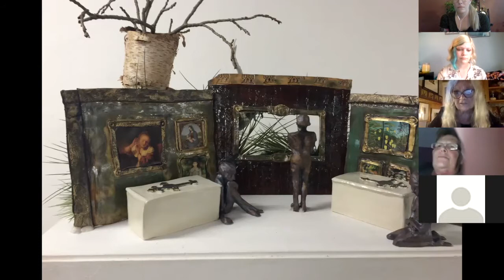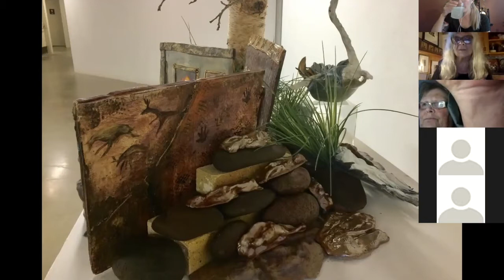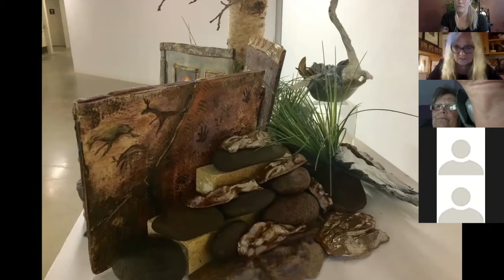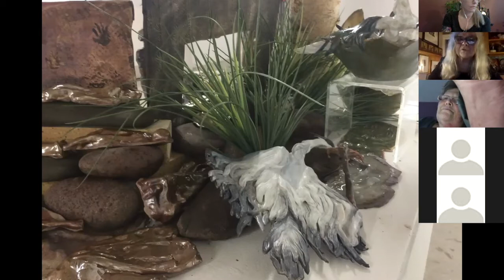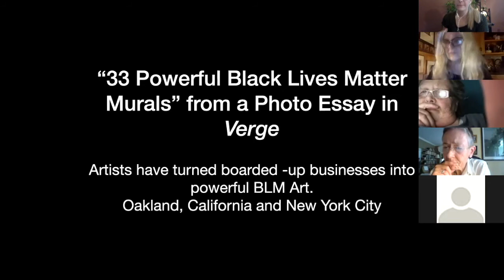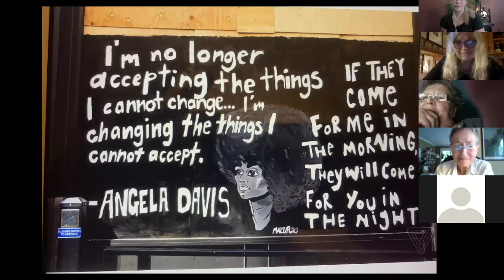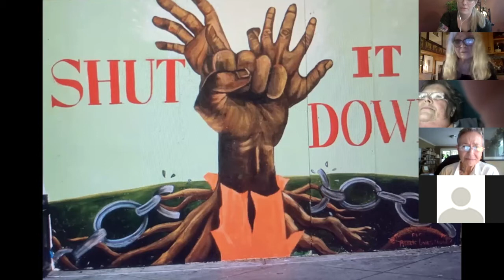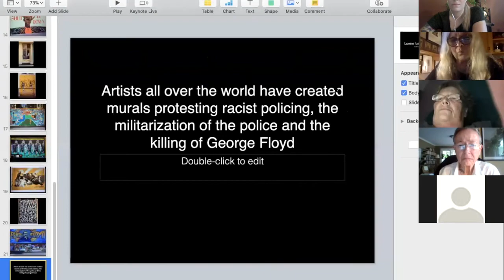SUMART 2020 Artist Talk with Mary Stanley